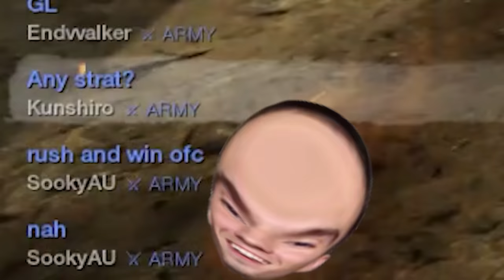New World: Journey To Max Level #6 "Endgame"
Download Heroes of the Dark from the links below and get 500,000 Gold and Moondust*! All Samsung Galaxy Store players from the US are eligible to enter a contest to win Galaxy Fold 3, Tablet Tab S7 FE and more!

*If you don’t receive your reward within 24-48 hours after download, contact Customer Service with the code word “LazyPeon”.

New World has finally launched and so far I'm having a great time, in this series you'll see my journey leveling from 1 - 60 forming my opinion about the game in preparation for a full review once I hit max level, along the way you'll see me experience various content from PVP to PVE, dungeons, open world fights, sieges, crafting progression, questing, exploration and more as well as the occasional rant when I come across something that annoys me about the game

What do you think about New World in 2021?
---Links---

---New World Steam Description---

Explore a thrilling, open-world MMO filled with danger and opportunity where you'll forge a new destiny for yourself as an adventurer shipwrecked on the supernatural island of Aeternum. Endless opportunities to fight, forage, and forge await you among the island's wilderness and ruins. Channel supernatural forces or wield deadly weapons in a classless, real-time combat system, and fight alone, with a small team, or in massed armies for PvE and PvP battles—the choices are all yours.

KEY FEATURES:

CARVE YOUR DESTINY
For thousands of years, Aeternum has been the source of fantastical legends—and now you’ve found it. Shipwrecked and without supplies or allies, you’ll need to make your way in a dangerous world where supernatural power has changed all the rules. In such a land, your destiny is whatever you make of it.

A LAND SHAPED BY MAGIC
Aeternum's mysteries run as deep and dark as its history. Delve into the world and uncover the secret truth of the island and its millennia of strange inhabitants. As you explore Aeternum, you’ll discover beauty, danger, and opportunity at every turn. You'll need to use all your skills to take advantage of the island's bounty—and survive its horrors.

SWORDS, GUNS & SORCERY
Arm yourself with brutal melee weapons, ranged artillery, or supernatural powers and jump into New World's classless, real-time action combat system. As you progress you'll be able to determine what you want your gameplay experience to be like—will you act as a protective shield on the front lines of battle? Will you sling spells to support your allies from a safe distance? Only you can decide.

STRONGER TOGETHER
At the core of the New World’s social features are the three factions, organizations of like-minded players and non-player characters with their own motives and schemes for the island's future. It is as a member of one of these factions that you'll wage war and claim, defend, and develop your territory.